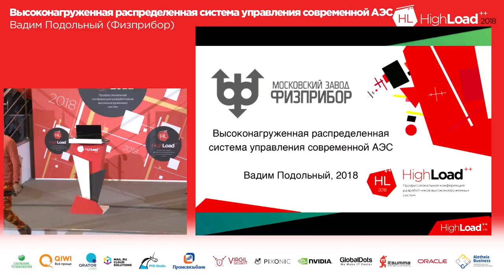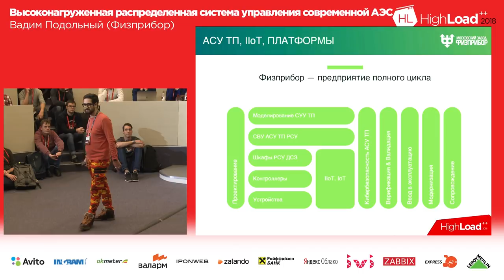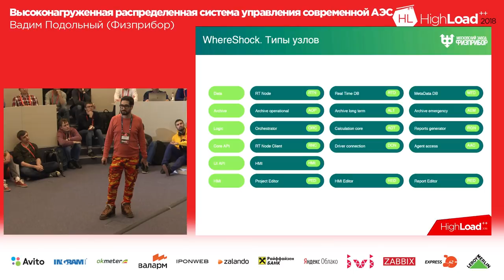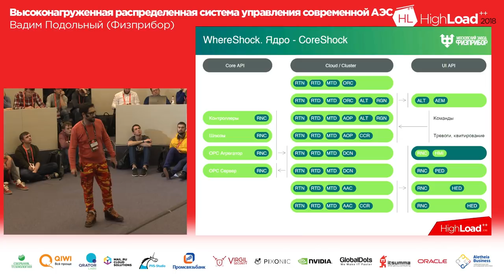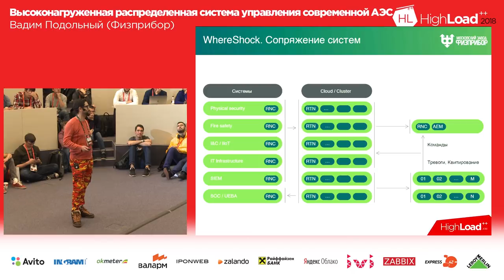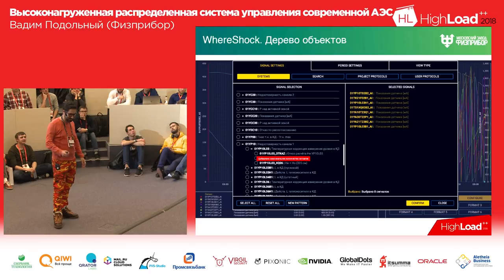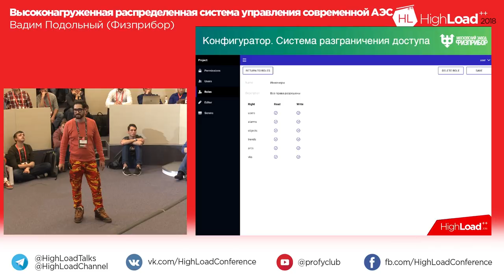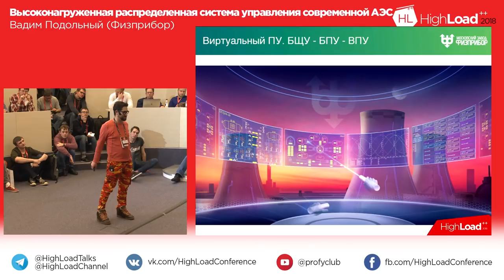Высоконагруженная распределенная система управления современной АЭС | Технострим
Высоконагруженная распределенная система управления современной АЭС

Автор Вадим Подольный, Физприбор

Закончил Московский Инженерно Физический Институт (НИЯУ МИФИ).
Начал карьеру в 2001 г. в Центре информационной безопасности МИФИ.
С 2004 до 2008 г. работал во ГК Росатом, ОАО «ВНИИАЭС», руководил разработкой Российской программной платформы Системы Верхнего Уровня АСУ ТП для новых АЭС ГК Росатом (Программное Обеспечение Распределенных Технологий Автоматизации Лицензированное - ПОРТАЛ), эксплуатируется по настоящее время на 13 российских и зарубежных энергоблоках с реактором ВВЭР 1000, ВВЭР 1200, БН 800.
2009 г. - ИТ-директор оператора Единая Национальная Диспетчерская Система - «ЕНДС «Глонасс-Навигатор».
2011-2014 гг. - ГК Ростех, АО «ЦНИИ-ЭИСУ», руководитель разработки ОС «Заря» (ИТБВ.00158-10).
2016 г. - ГК Росатом, АО «РАСУ» Заместитель технического директора — директор департамента разработки ПО и Кибербезопасности.
С 2015 по 2017 гг. занимал позиции советника в ГК Ростех (АО Концерн «Созвездие»), ОАО РЖД (АО «НИИАС»), ОРКК (ОАО «НИИКП»).
С 2018 г. - заместитель Генерального директора по системной интеграции и Кибербезопасности в «Московский завод «Физприбор». Занимается разработкой новых платформ АСУ ТП / IIoT для Критических Информационных Инфраструктур (АЭС и др.).

ТЫ СТУДЕНТ?